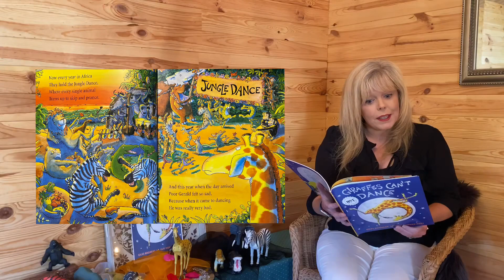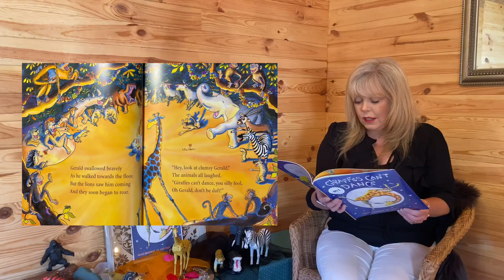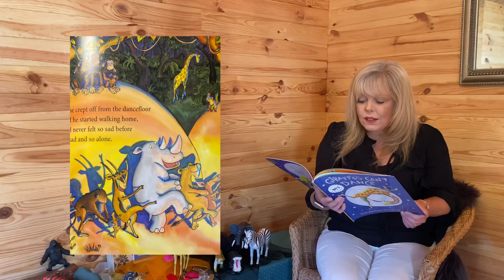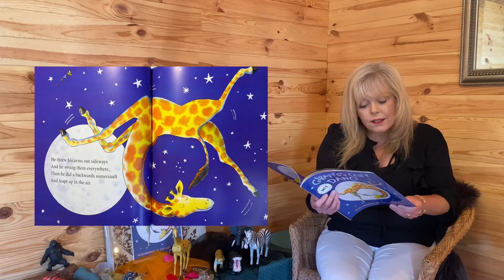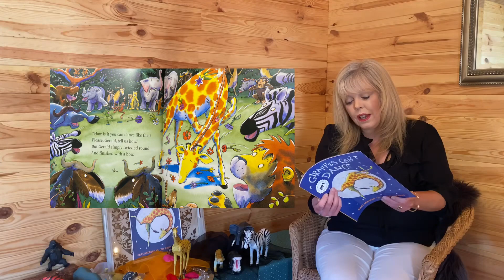Super Shed Stories: Giraffes can’t dance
Written by: Giles Andrea
Narrated by: Samantha Hallows

Would you like a specific book to be read?
Need a video editor?
If so please contact Aaron Hallows @